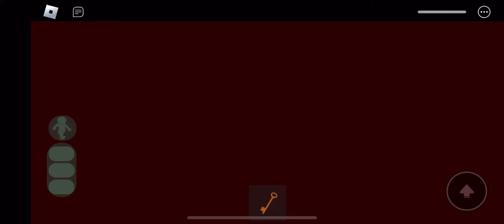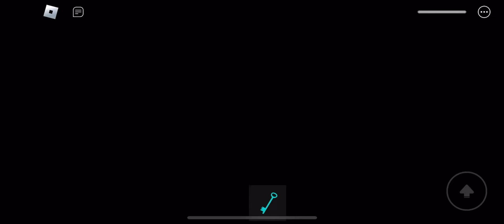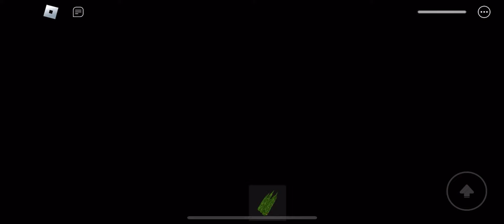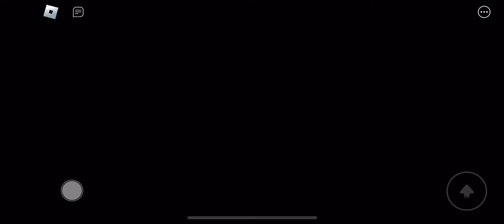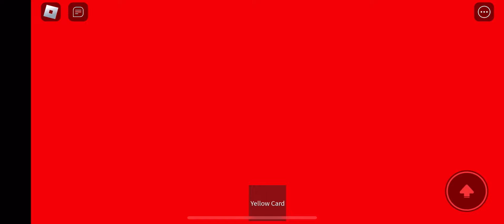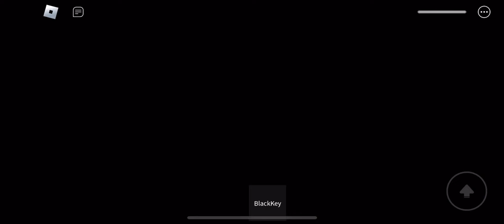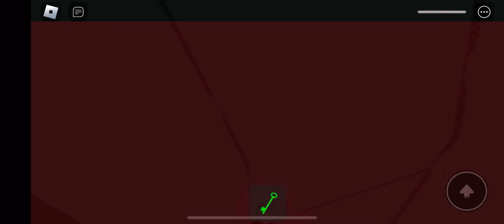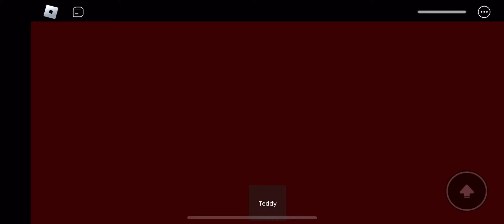All Jumpscares In Piggy: The VHS Archives (MOST VIEWED VIDEO)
Ayo today I’ll show all jumpscares in piggy the vhs archives